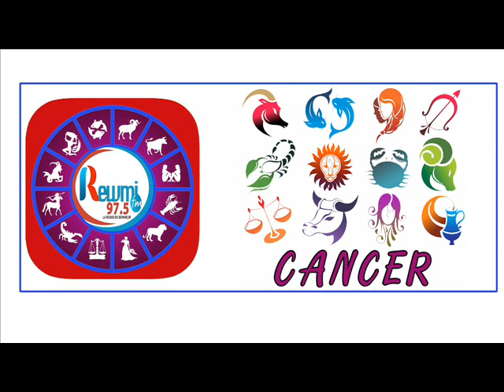Horoscope & Natif du jour de ce Lundi 21 Septembre 2020